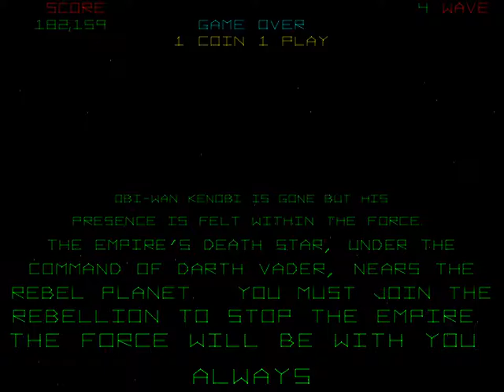Star Wars arcade - 3 waves clear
Clearing the first three waves of Star Wars, arcade game played via MAME 0.199.  Final score: 182,159.  The difficulty ramps up quite a bit after you clear a couple of waves; starting on wave 3 is much easier than starting on wave 1 and then clearing wave 3.  (Also, you get a large bonus for starting on a later wave...)

I died quickly on wave 4; still, three death stars blown up is pretty good for one day's work.